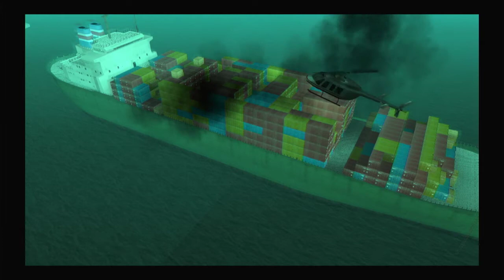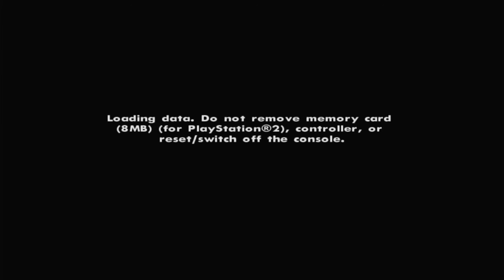Grand Theft Auto: San Andreas Part 56 -Freighter